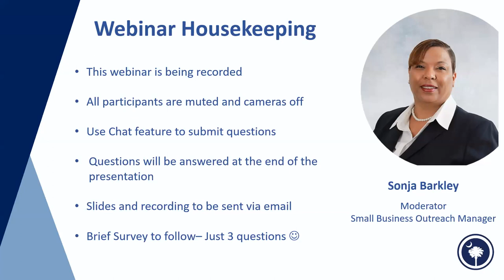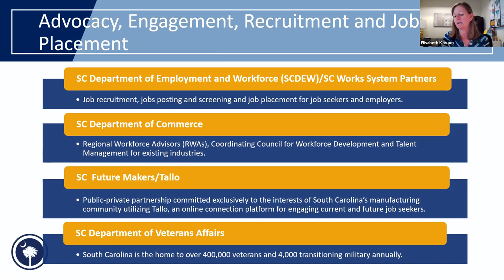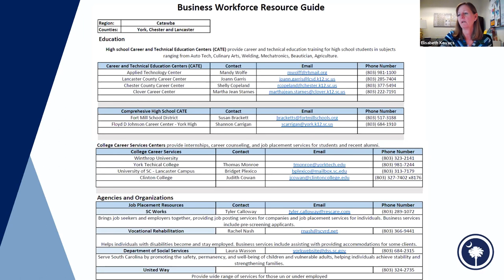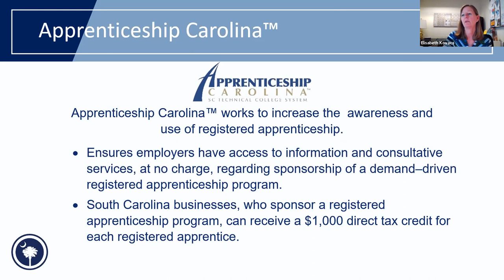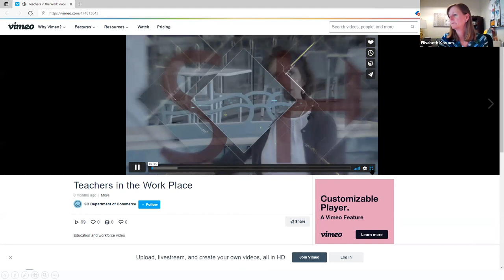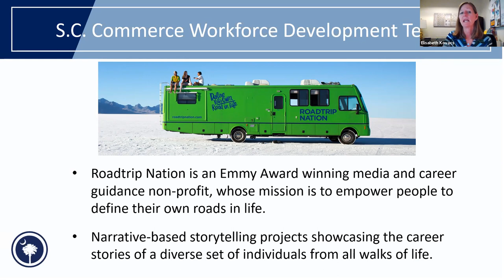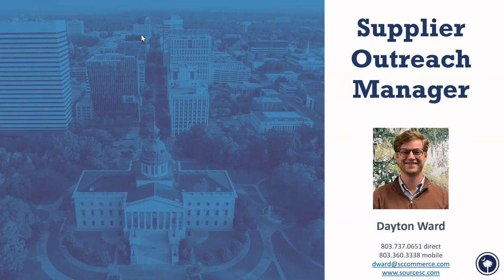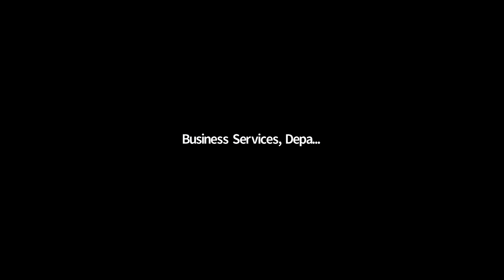Workforce & Retention Webinar SCDOC (7/21/21)